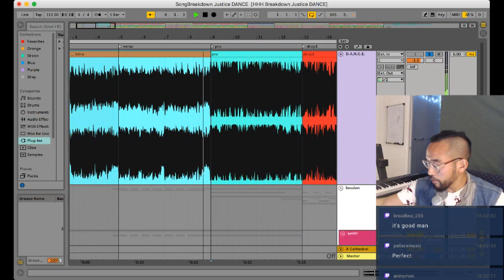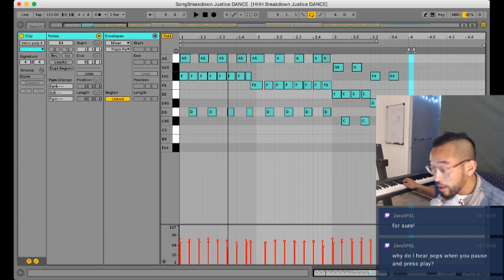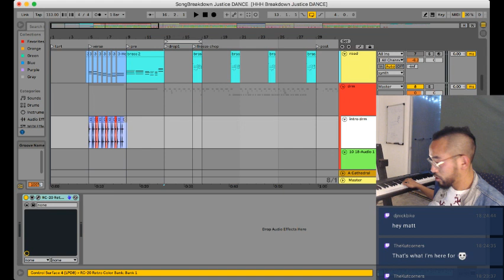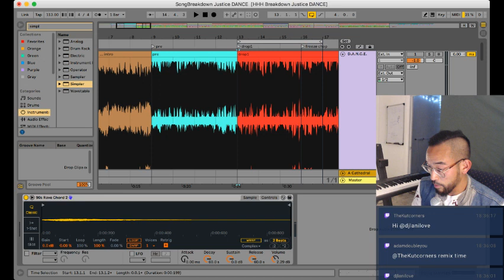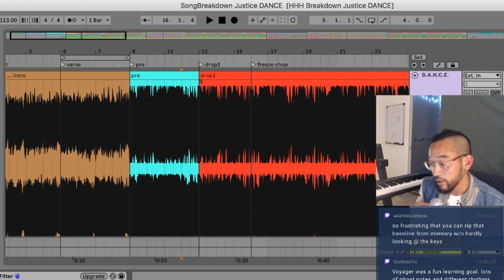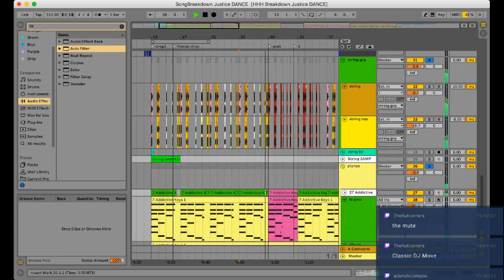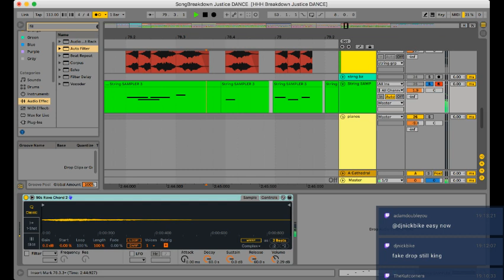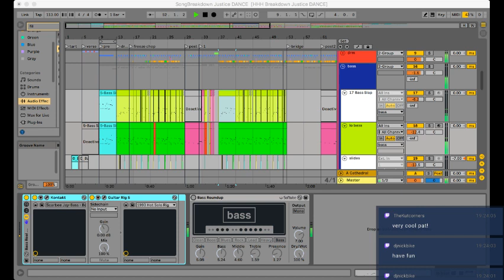Remaking Justice 'D.A.N.C.E' | Song Breakdown Sundays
Breaking down and remaking the musical arrangement of the 2007 blog house classic Justice 'D.A.N.C.E.'. Song Breakdowns + Remakes every Sunday @ 6pm PT/9pm ET live on Twitch.

(excuse the noisy audio - had a maxxed out limiter on the master)

Demos: Hello @ PatLokMusic dot com